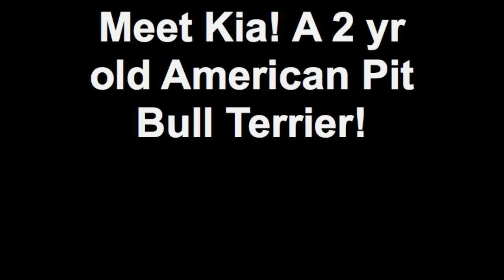Meet Kia a Terrier American Pit Bull currently available for adoption at Petango.com! 9/27/2015 2:3